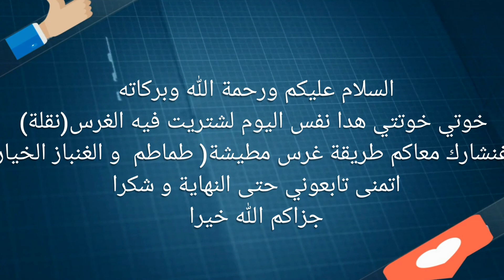فاتك الغارس قبل مارس😄😄☘🌾🌿🌵🌱🌶🌶